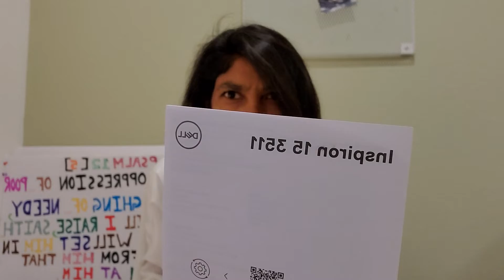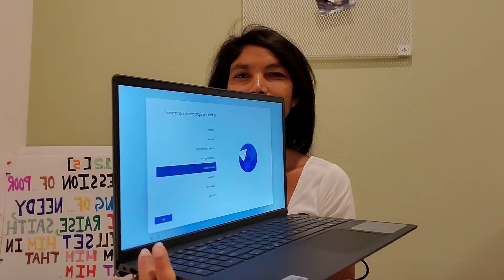JESUS gift 🎁 Dell Inspiron 3511 Laptop2022 Mode15.6" FHD HDMI Wi-Fi wind11 black 32 GB RAM 2TB SSD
JESUS gift 🎁 Dell Inspiron 3511 Premium Laptop 💻 2022 Model 15.6" FHD Display HDMI Wi-Fi Bluetooth windows 11 Home black 32 GB RAM 2TB SSD

my JESUS gave me this Laptop 💻 in Street Ministry . New Jerusalem Ministry.

Thank You my LORD JESUS 🙏 💓 ❤ 💖 🙌 💛 always.